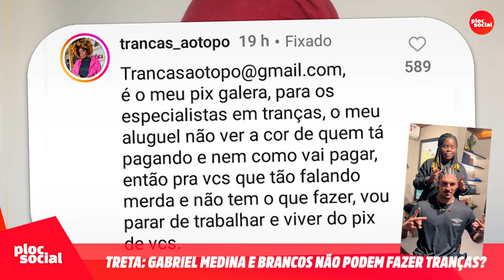GABRIEL MEDINA é detonado por usar TRANÇAS e TERMINA EM TRETA COM TRANÇEIRO TÁ RECLAMANDO? FAZ PIX'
POLÊMICA COM TRANÇAS DO SURFISTA GABRIEL MEDINA TERMINA EM TRETA COM TRANÇEIRO - GABRIEL MEDINA é detonado por usar TRANÇAS e TERMINA EM TRETA COM TRANÇEIRO TÁ RECLAMANDO? FAZ PIX'

O surfista Gabriel Medina dividiu opiniões dos internautas após publicar um vídeo onde aparece usando tranças nagô, que é um penteado de origem africana. O paulista de 29 anos foi acusado de estar se apropriando de uma cultura diferente da dele por ter feito as tranças no cabelo. "Branco de trança" e "sempre tem branco pegando cultura preta e se apropriando" foram alguns dos comentários dos internautas na publicação de Medina.

Apesar das críticas de alguns internautas, outros seguidores saíram em defesa de Medina afirmando que a apropriação cultural não aconteceu. "O cabelo é do cara, ele faz o que quiser, que militância", "não pode fazer trança que quer virar preto, deixa as pessoas serem felizes como elas querem ser", escreveram dois usuários do Instagram na postagem.